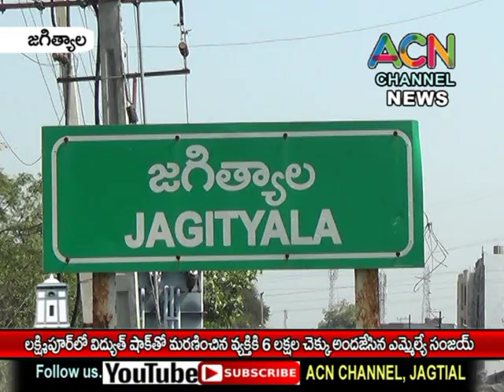జగిత్యాల లక్ష్మీపూర్ లో కరెంట్ షాక్ తో మృతి చెందిన వ్యక్తికి 6 లక్షల చెక్కు అందజేసిన ఎమ్మేల్యే సంజయ్